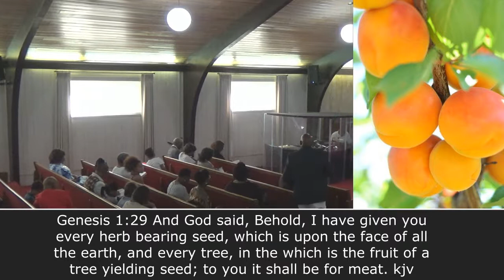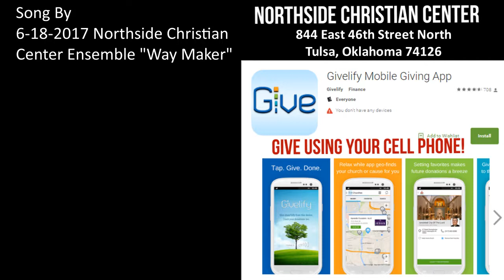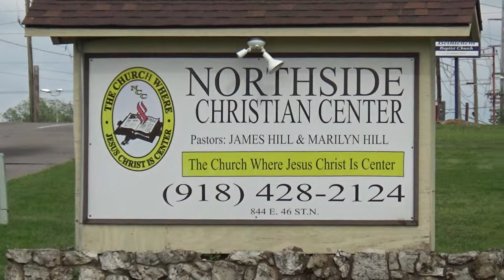9-24-2017 Sunday Morning Praise Reports (Amazingly Awesome!)